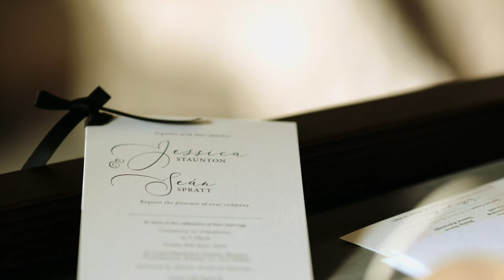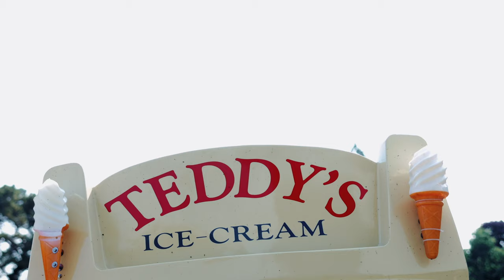Luttrellstown Castle wedding film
Jessica and Sean's Creative Film from Luttrellstown Castle

Follow Emma on a wedding day!

🏆 Edithouse is an IPPVA awarded videography company based in Dublin, Ireland.